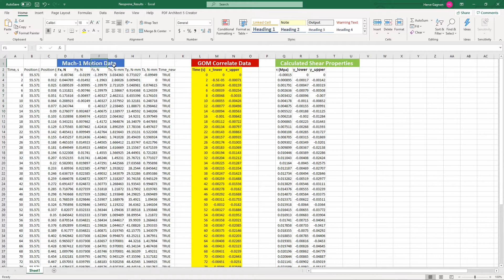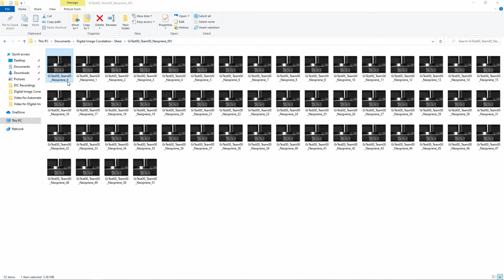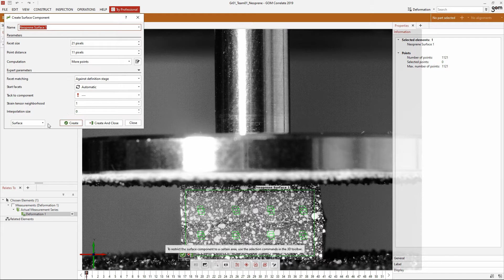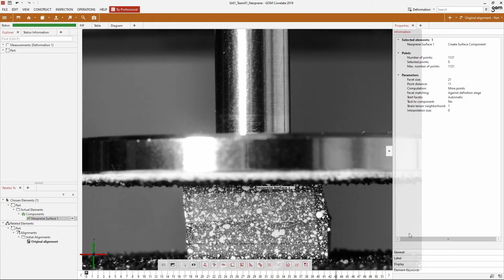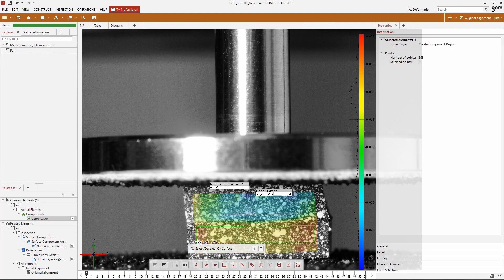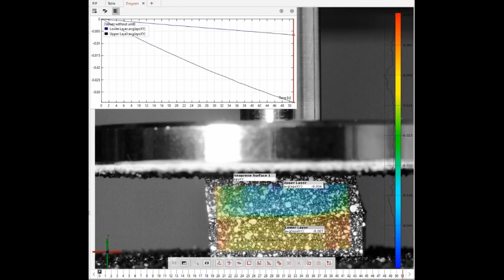Shear Modulus of Hybrid Hydrogel - Part 6 - GOM Correlate Analysis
Digital Image Correlation (DIC) is an optical method relying on set of images to track 2D changes within images. Multiple synchronized sets can also be used to track 3D changes within images. It offers full field analysis of material and enables the characterization of local mechanical properties as well as interaction between components in a compound of materials. As a non-contact displacement and strain measurement method, it enables characterization of soft materials without interfering with their mechanical properties. This analytical method is thus well adapted for assessment of biological and composite material, as well as geometrically complex materials, submitted to different constraints, and exhibit inhomogeneities and anisotropic behaviour. As a method of full field assessment of material, results from these analyses can also be used as validation for finite element (FE) models. This laboratory module consists of assessing mechanical properties of both hybrid neoprene and agarose hydrogel samples using DIC.